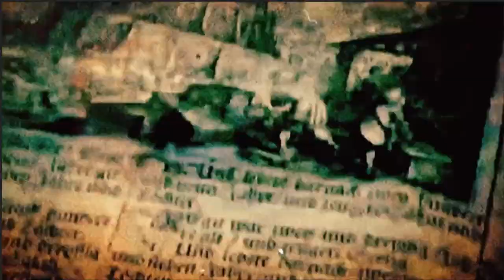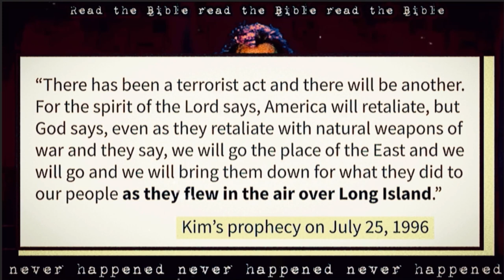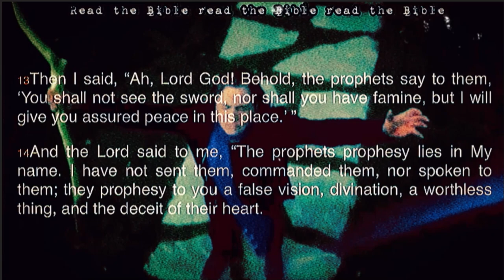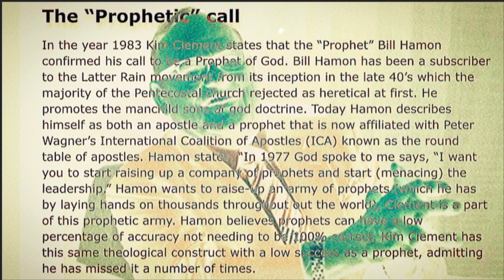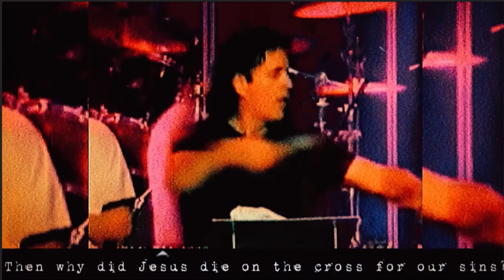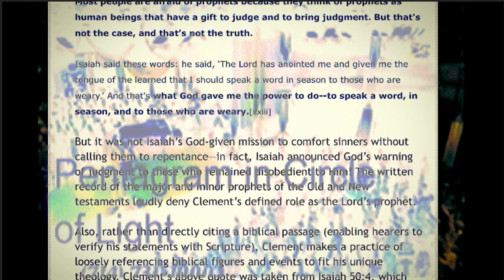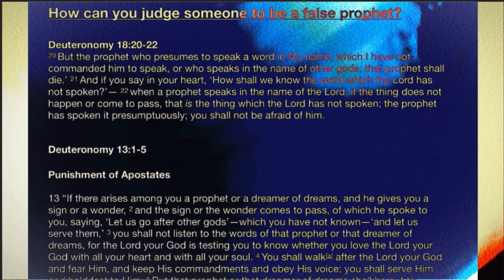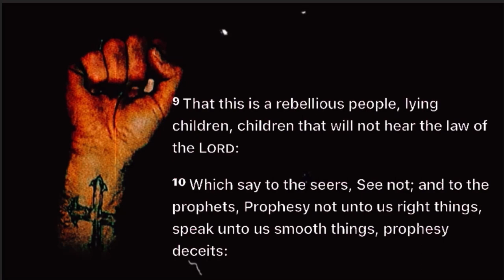SACRED COW - Kim Clement - you shall not make for yourself an idol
This man is a very highly regarded, however i believe we need to test the spirits. What i have found is that he checks all the boxes and is a very good example or case study for everything wrong in the "church"
New age doctrine, false prophecy, prosperity gospel, mysticism, gnosticism, ecumenicalism, dominionism/the seven mountain mandate, the merging of faith and politics, avoids preaching on sin or holiness etc. I would also say he has contributed to the idolization of Donald Trump.